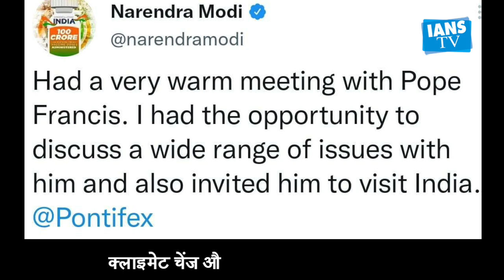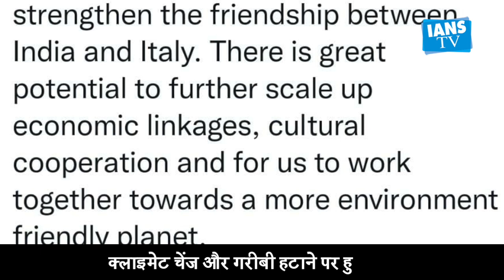Modi meets Pope, extends invitation to visit India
Prime Minister Narendra Modi met Pope Francis on Saturday at the Vatican and invited the head of the Catholic Church to visit India.